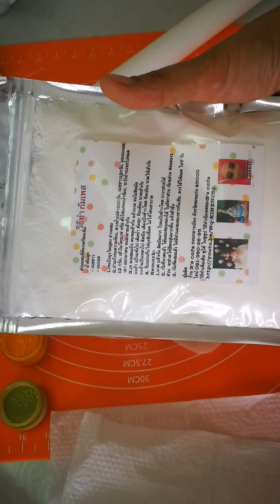ทำดอกไม้น้ำตาลไว้แต่งหน้าเค้ก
กัมเพสแบบแห้ง
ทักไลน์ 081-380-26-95